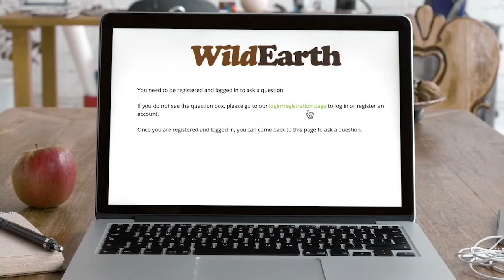WILDwatch Live | 04 December, 2020 | Afternoon Safari | South Africa